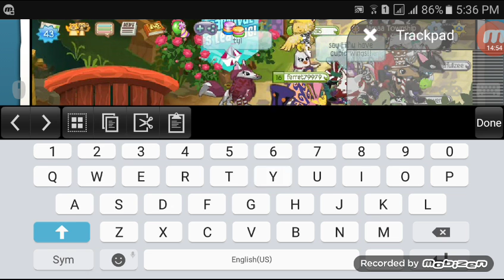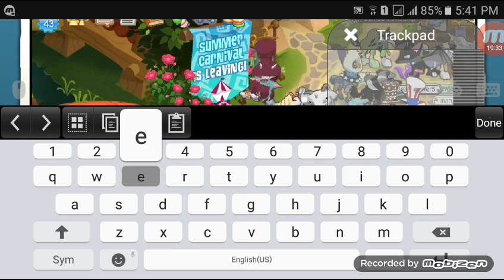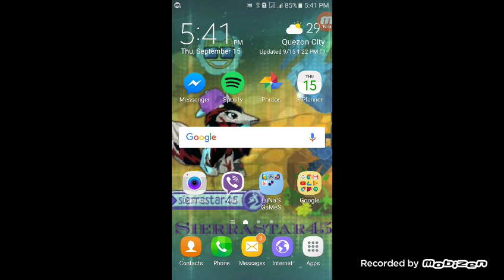Trading Proof! Got a Magenta TOP HAT! (No Joke not a lie)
OMG OMG GIYS THIS IS MY BEST DAY EVER LIKE I GOT THE NEW MAGNETA TOP HAT ALSO THE MAGNETA SPIKE WITCH I GAVE IT TO MY SISTER ITS MY GIFT YESTERDAY GIFT OMG OMG OMG OMG OMG I AM VERY HAPPY! PLZ DONT BE MAD I GOT IT THATS ALL YOU GUYS HAVE TO DO!